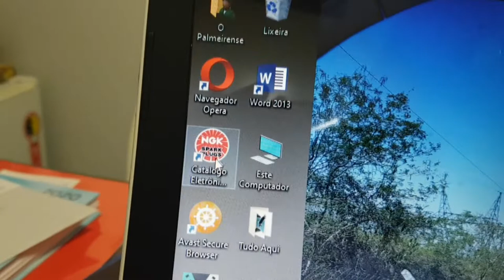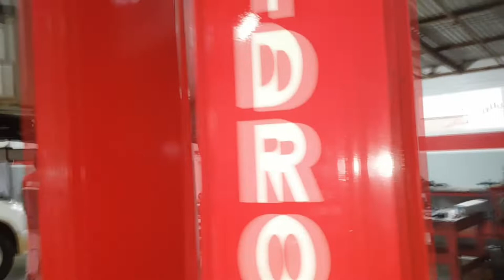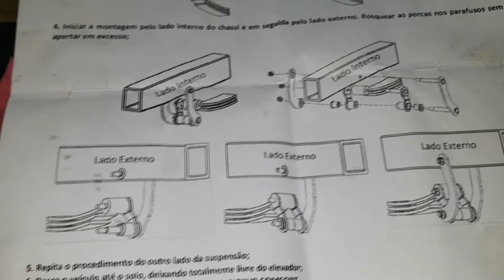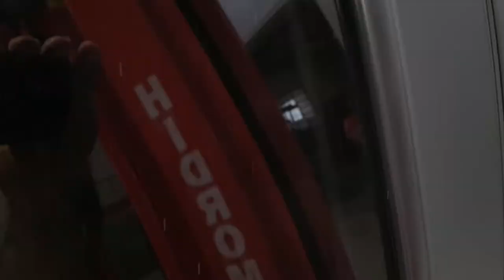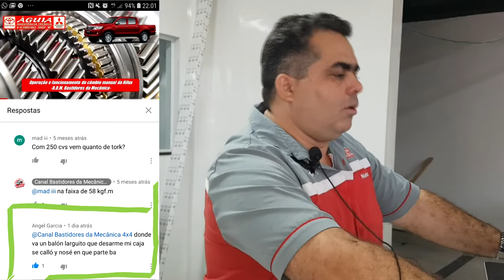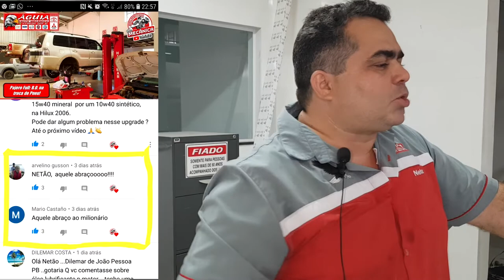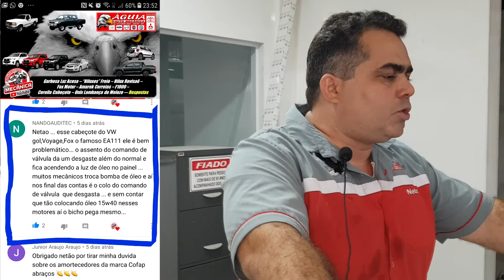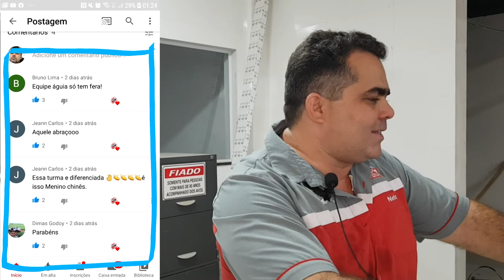EP. 208 // S10 “FÉRIAS” no Cubo. RANGER Kit Conforto. SW4 Revisão. S-10 Defeito Pintura - RESPOSTAS!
Ufa! Até que enfim o B.D.M 4x4 saiu essa semana!

Agenda & Atendimento:
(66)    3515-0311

Corolla troca de amortecedores e outro defeito na sequência! O que será?
GM S-10 não está com folga, está com "férias" no cubo dianteiro!
Ford Ranger instalando Kit Conforto!
Toyota SW4 Revisão!
SW4 V6 pronta!
Chegadas dos equipamentos para alinhamento e balanceamento!
GM S-10 2015/15 revisão, freios e defeito de fabricação na pintura!
R.T.C. Relatório Técnico de Campo da SW V6!